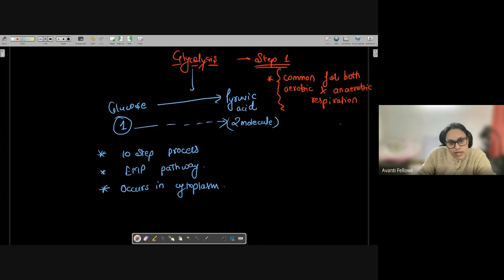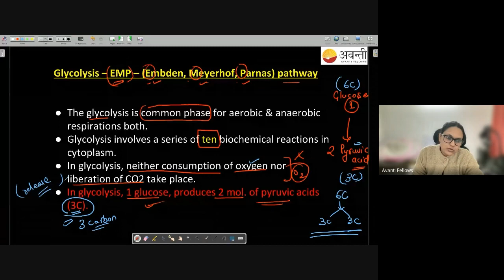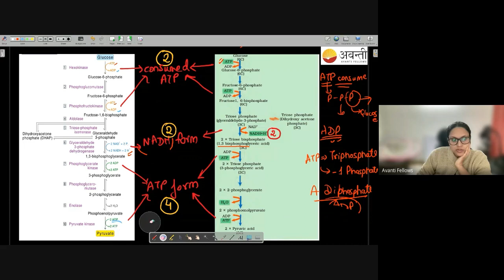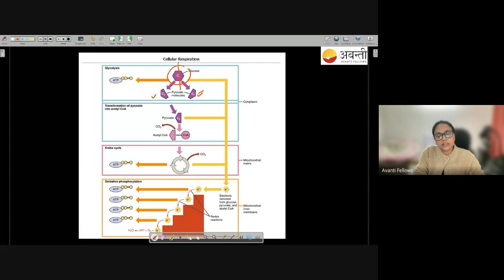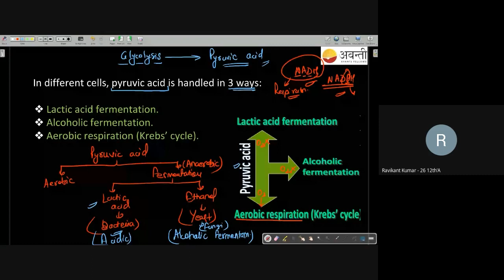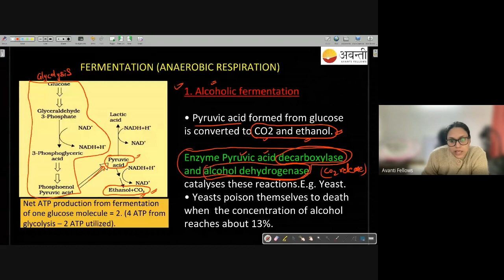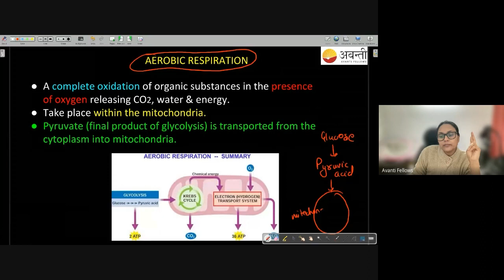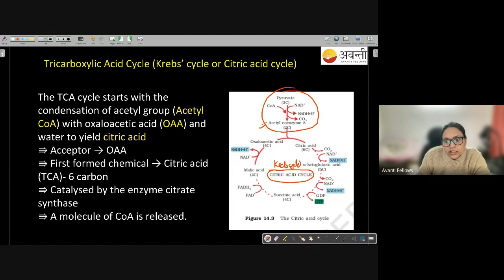Respiration in Plants - Glycolysis & Fermentation | 11th Biology | 21st December 2022